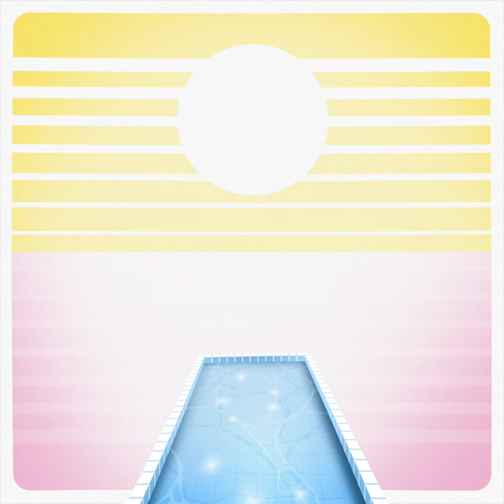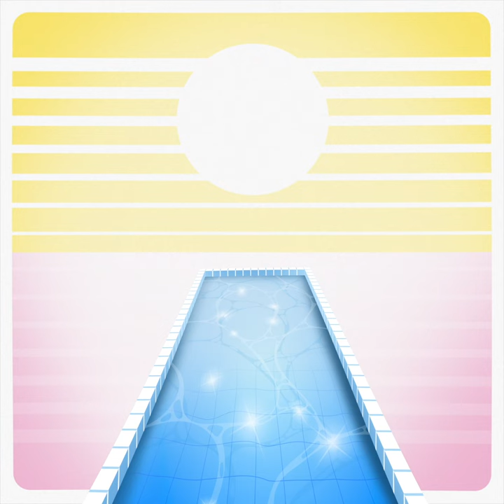Wille - Summer Freeze - s0656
This feel good piano tune is on the road from Wille the new kid on the block. Bringing back those iconic Italo disco sounds 'Summer Freeze' is both danceable and chillable. Wille surely tries to extend the summer as far as possible with an early-spring release like this.